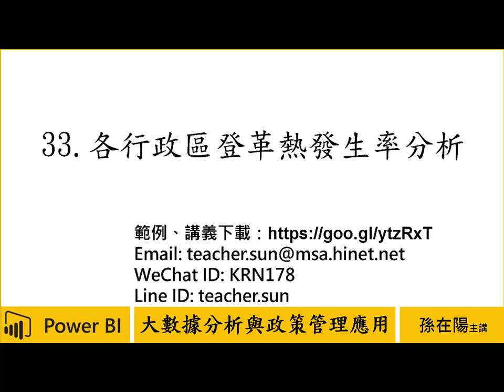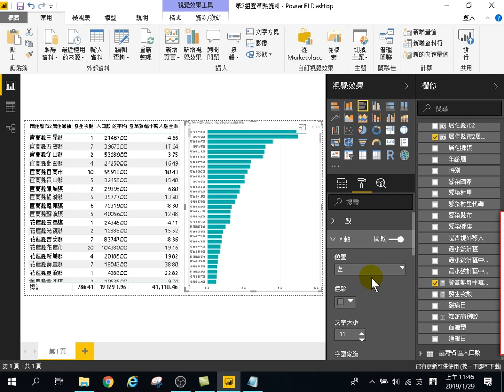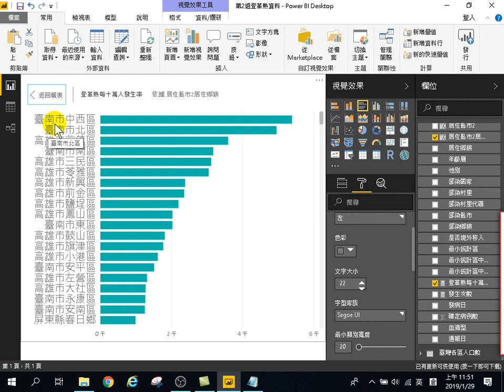用Power BI做大數據分析初階-政策管理應用-33.各行政區登革熱發生率分析